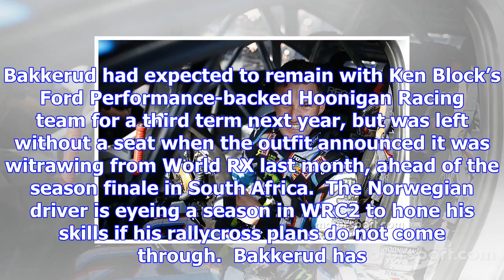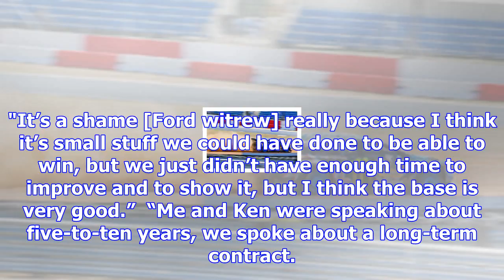Bakkerud considering wrc2 after hoonigan's wrx exit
Bakkerud had expected to remain with Ken Block’s Ford Performance-backed Hoonigan Racing team for a ...